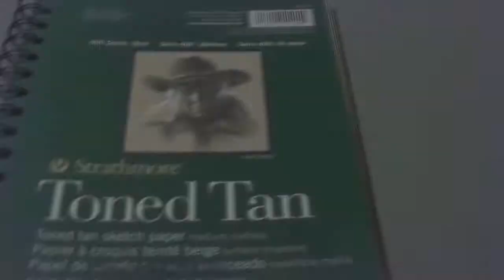Panda Copic Girl// Timelapse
Hello everybody!

Well, today I show you a drawing that is almost half year old :D
With doing the 365 draw challenge, my style changed and also I think and hope that I did improve.
Watching a recording that I did in July is kind of crazy.

Art Amino: Shiroichi Art